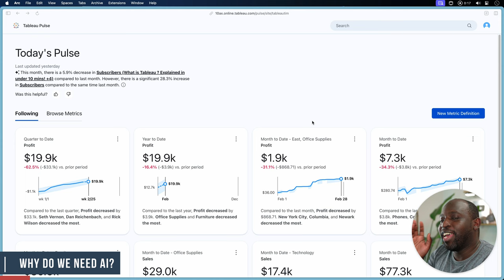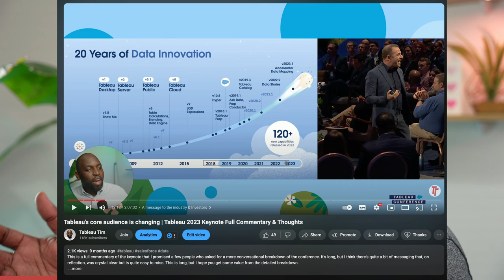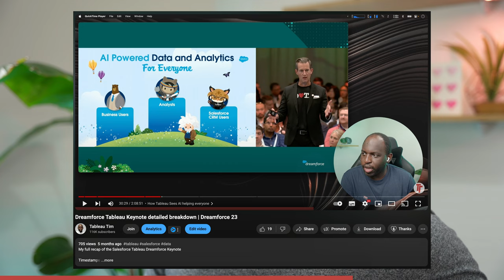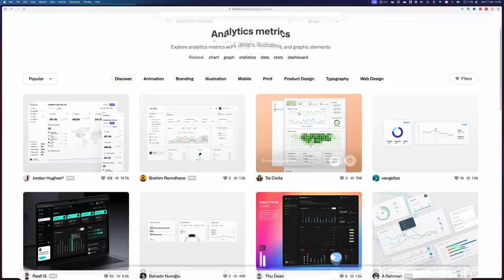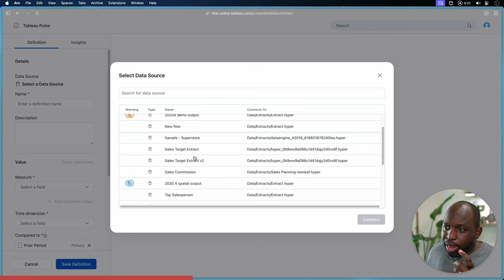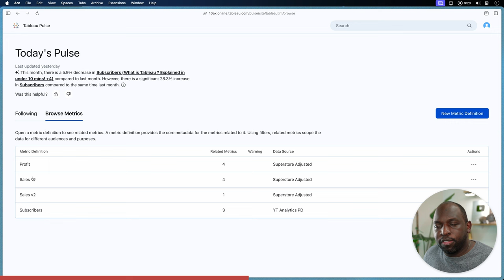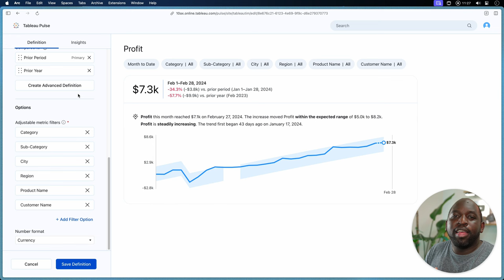Who is Tableau Pulse for? | New in tableau 2024.1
In this video I share my Opinion on who Tableau Pulse is for.

Timestamps
0:00 Intro
0:09 Why do we need AI?
1:12 Change was always coming
4:07 Following the breadcrumbs
4:55 The problem with heritage
6:21 Tableau Pulse Audience
7:15 Is Tableau Pulse original
7:54 The hardest problem remains